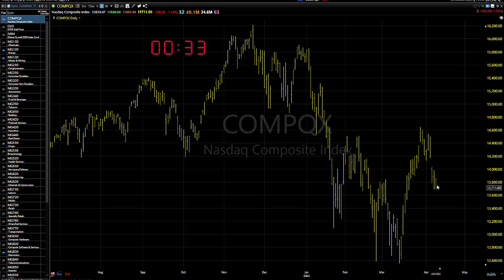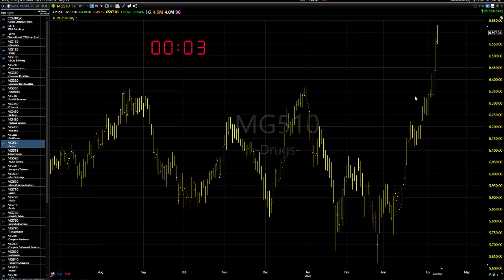04/11/22 Dave Landry's Market In A Minute-Stick With Strength Or Sit On Your Hands